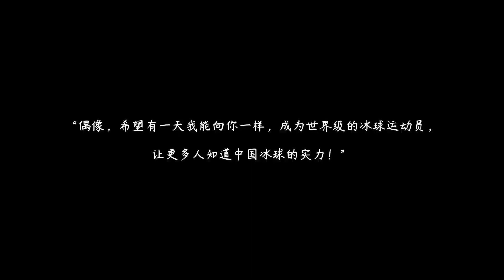【张新成/Steven Zhang】Light chaser --Yubing Li /Skate into love 追光者-黎语冰/冰糖炖雪梨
Dream doesn't shine itself, but we, the dream chaser shine！
梦想是不会发光的，发光的是追梦的我们

Cr：-清若芷萱-（微博weibo/microblog）
文案：Lydia
运营：笑笑